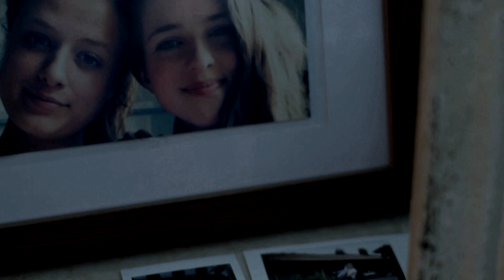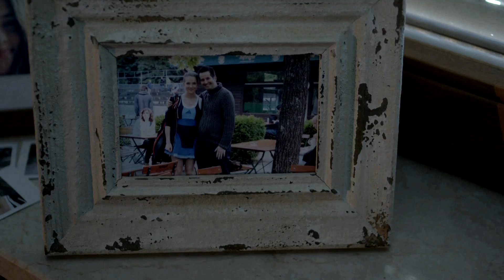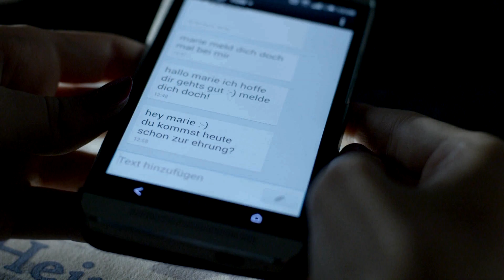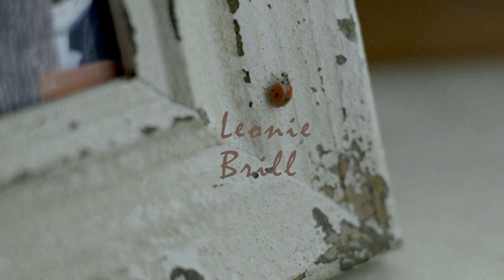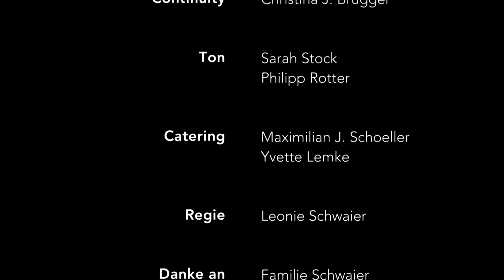Endstation Hoffnung? Wenn das Schicksal zuschlägt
Sie war eine erfolgreiche Tennisspielerin. Doch jetzt versteckt sich Marie in ihrem Zimmer – mit Beinprothesen. Schafft es der Vater sie aus dem Sog der Hoffnungslosigkeit zu retten?
Endstation Hoffnung  - ein Film der Macromedia Hochschule für Medien und Kommunikation.